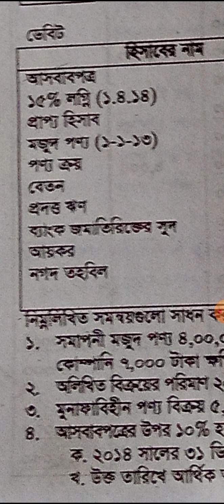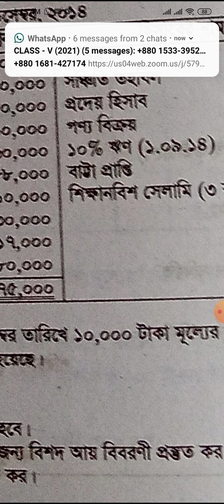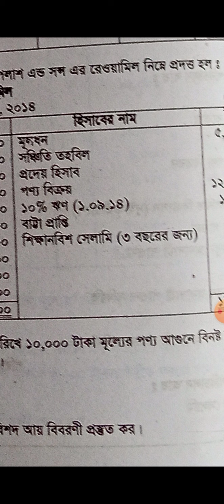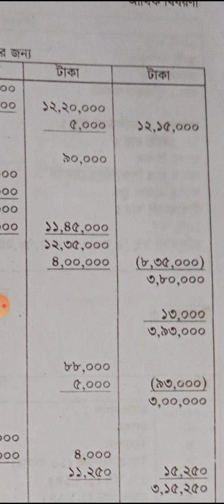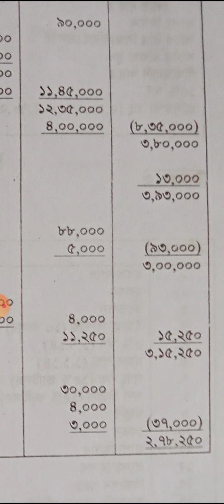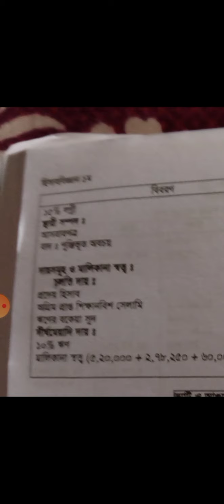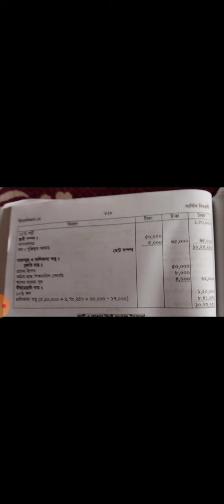H.S.C.Students. আর্থিক অবস্থার বিবরণী হোসনে আরা